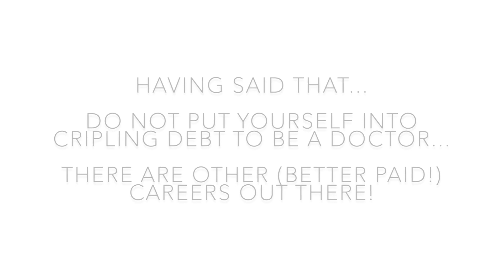The Truth About Graduate Entry Medicine (GEM)|| Sam Forde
Hi Guys!
I tried to shed some light on GEM in this video - too many people where not considering it because of the GAMSAT and it was bothering me!
Hope its helpful
S
xoxo

PS: I talked about the GAMSAT and UKCAT only but the BMAT is also an option if you want to apply to Imperial or Oxford

UNIVERSITIES THAT HAVE A GEM COURSE:

+ Cambridge
+ Birmingham
+ Nottingham
+ Warwick
+ Swansea
+ Barts and the London (Queen Mary)
+ Kings College London
+ Southampton
+ Oxford
+ Newcastle
+ Liverpool
+ Cardiff (special circumstances)
+ Dundee
+ St Andrews
+ Imperial College
+ St Georges

+ None used!